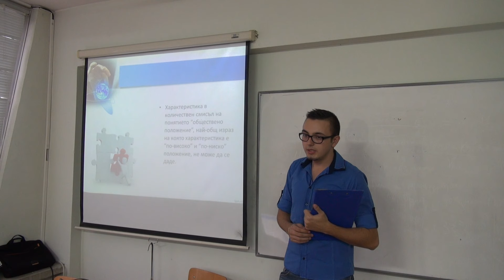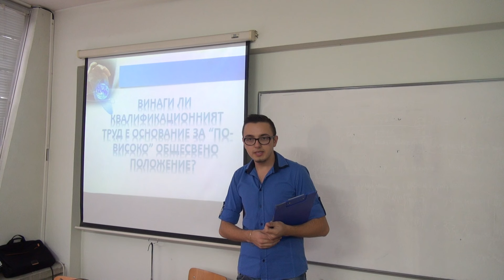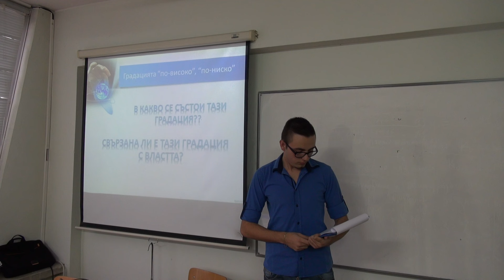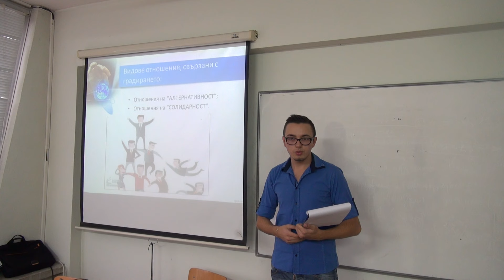1.4.4. Обществено положение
Първа част СТРУКТУРА НА ИКОНОМИЧЕСКАТА СИСТЕМА
Четвърта глава ОБЩА ХАРАКТЕРИСТИКА НА ИКОНОМИЧЕСКОТО УПРАВЛЕНИЕ

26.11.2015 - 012